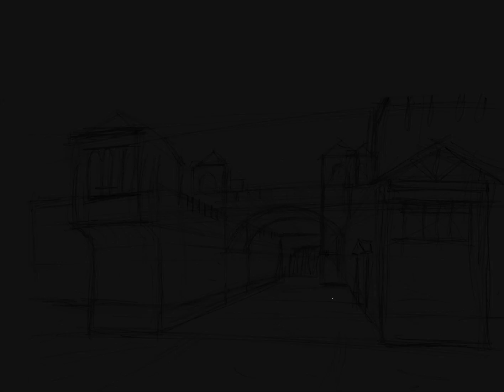Castle Entrance Animation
Animation showing sketch, perspective layout, inkline art, shadow study, and watercolor painting of my illustration of a castle entry gateway.